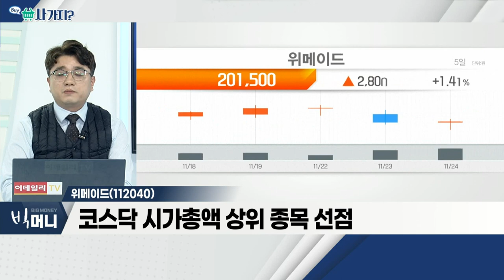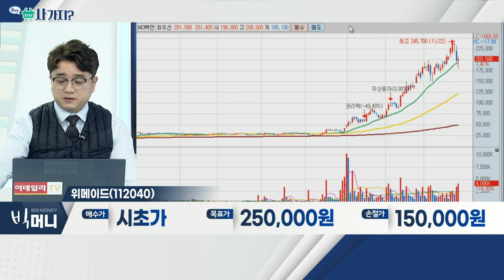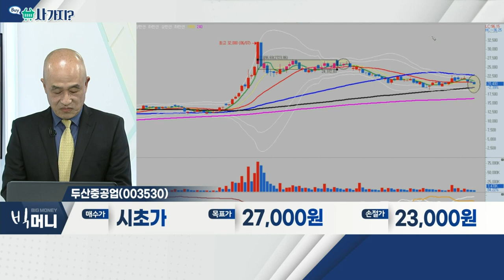위메이드(112040), 두산중공업(003530)_사가지 (20211124)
- 게임 산업의 전반적 훈풍
- PCㆍ모바일 게임 시장의 성장
- 코스닥 시가총액 상위 종목 선점

- 작년 6월 조달한 3조 원 중 2조 원 상환
- 3분기 연결기준 영업이익 전년비 128% 증가
- 탈원전 관련 대선 정책주로 부각 가능성